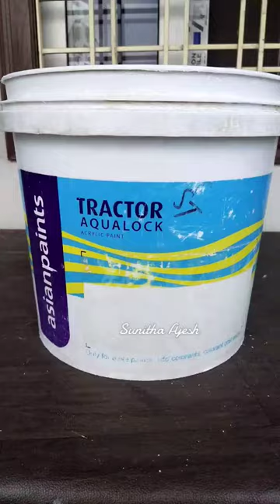How To Recycle Paint/Gallon Buckets To Planter Pot Using Simple Lines Drawing design Technique #3